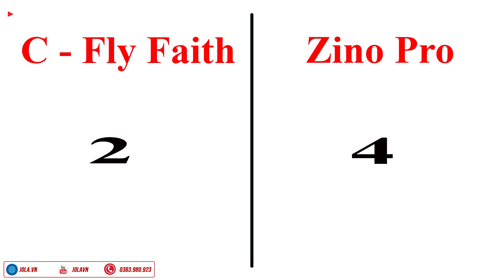So Sánh Flycam Hubsan Zino Pro Vs Cfly Faith - JOLAVN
Video này giúp cho các bạn thấy được sự khác biệt của hubsan zino pro và cfly faith.